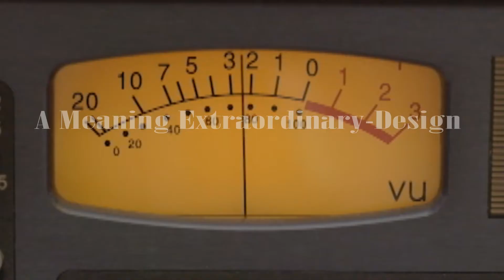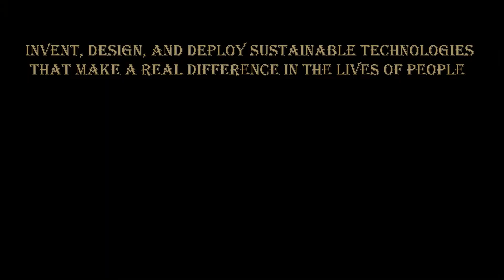Chang Cheng Wei (張政維)-2063-An unique BT TWS headphone with asymmetrical ergonomic structure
This summer in 2017,
I am on behalf of a subsidiary company of F, that is tasked with launching innovative products in emerging markets, including virtual reality, digital health, and more. As a contemporary artist, and I become the chief of the ART and Marketing department of this company at the same time.
A meaning extraordinary-design has been expected by everyone.
Based on market strategy, we decide to development a unique Bluetooth true wireless earphone (BT-TWS) with selected graceful shape, highly ergonomic and pure sound quality.
I am honored to have such opportunity to design and develop this product “An unique BT TWS headphone with asymmetrical ergonomic structure” as an art working with high technologies.
Now, I am a contemporary artist and a passionate product maker with some of cross-functional experience and with experience also in corporate strategy, portfolio management and sales at the same time.
As a contemporary artist, I always think of the product what I am responsible for should be as a work of art.
However, when I start to consider creating a work of art, “Inspiration” is always the most important, not just visual beauty which defined by the inertia visual experience, but beyond the inertia visual experience.
That’s why I start to consider creating this BT TWS earphone which should have some enlightening elements (that is “Inspiration” ) for that at the beginning.
First of all consideration, I chose to reserve the part of asymmetrical ergonomic structure of earbuds faithfully. It is also a meaningful obedience to the natural sciences.
And it is also a “part” which service the physical body of human.
These well stable fixed ergonomic structure which consisting of some arc and curve surface have a sense of continuity, non-geometry and gentle softness in the visual.
On the other hand, I would like to do some relatively large contrast in visual effect for the body of the earphone.
I devised a “visual conflict boundary” for the body of earphone.
The body should have a sense of non-continuity, more geometry and hard rigid in the visual.
And we can define the “source of visual power” over here.
Therefore, I try to visualize this contrast by creating the“power of boundary” in visual effect. It is a kind of meaningful performance to the humanities.
There are two sides on the border, one is persistence and another is compromise.
The whole design is the result of the reconciling between persistence and compromise.
I propose some sense of the meaningful symbol for charging dock with the appearance of the triangle.
They might be Physical Vitality(will power), Mental Faculties and Emotional Intelligence. This, among other complexities is where the triangle symbol meaning of creation is stemmed. Each side and corner sings out a melody, and their combination in form creates a marvelous harmonic orchestration.
All the mystic teachings incorporate the power of three within the body. Three represents the union of the numbers prior to it (One and Two). Numerologically speaking, if “One” represents force, and “Two” represents an opening, then “Three” is the birthing of true wisdom.
On the other hand, I would try to propose an “achievable specification” such as product performance requirements, designed features of this earphone(with  charging dock) for discussion, and propose a “developing schedule” for the reference.
And to support the marketing team with digital asset management, brand asset creation (e.g. marketing collateral and materials), and helping finish out the visual guidelines.
First of all, I would like to offer a simple question which seldom be discussed, that is
“Since it has been confirmed that the Pinna (the outer part of the ear) of the human is asymmetrical, why the most of headphone should be designed as symmetrical ? “.
My point is that “a type of the asymmetric structures of earphone (earbuds) which accord with the need of ergonomics to the utmost. Designed an asymmetric structures of earphone and ear buds which suit to the most people by the method of data analysis of difference of auricle.”
And a group of pinna with different fine structures are used in this study.
And more of that, we designed some type of earphone, headsets, earphone jacket and other acoustic accessories to be suitable for the public by this theory.